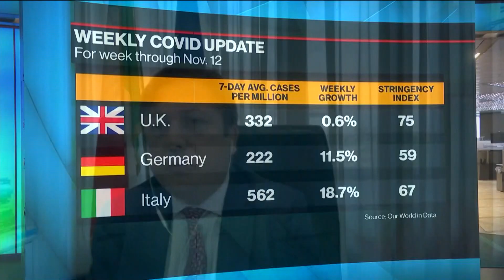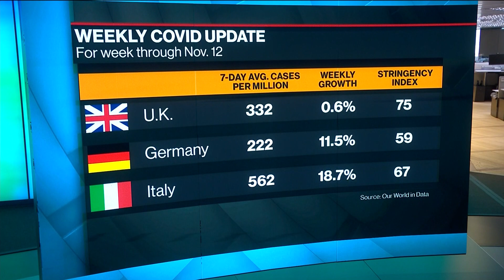Italy Sees No Need for a National Lockdown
Nov.13 -- Italian Deputy Health Minister Pierpaolo Sileri discusses the status of the coronavirus pandemic in the nation, focusing on regional lockdowns, and the ability to distribute a vaccine. He speaks with Bloomberg’s Francine Lacqua on “Bloomberg Surveillance.”